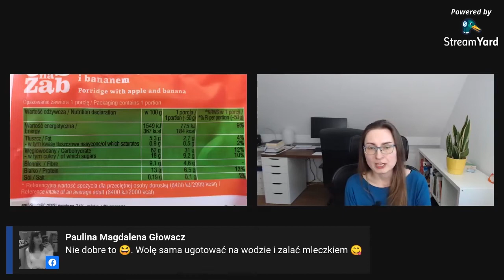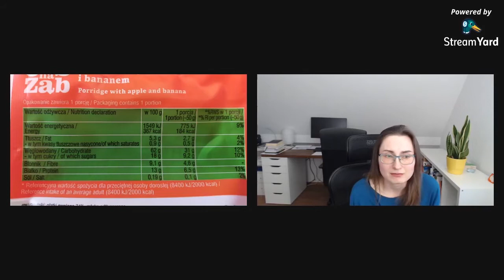Jak żyć i jeść zdrowo?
Kolejne spotkanie LIVE w ramach cyklu PraktycznieNaKażdyTemat. Tym razem gościem była nasza absolwentka Agnieszka Kopczyńska, ekspert z zakresu zdrowego odżywiania.
👩 Agnieszka Kopczyńska na co dzień uczy, jak żyć zdrowo i nie oszaleć. Prowadzi bloga Aga ma smaka - żyj i jedz zdrowo który odwiedza średnio 200 tys. osób, a stronę na Facebooku obserwuje ponad 70 tys. osób.